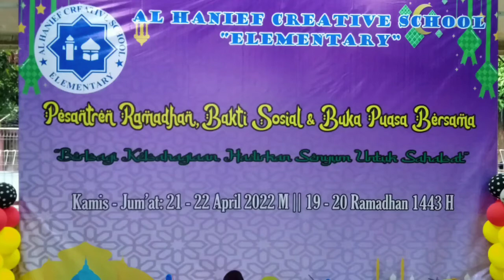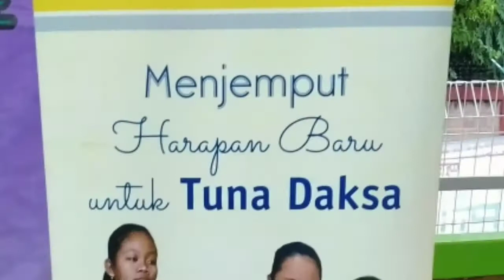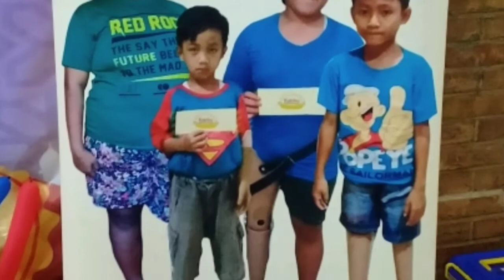Pesantren Ramadhan, SD Al Hanief Bekasi, 22 April 2022 - Hari Kedua